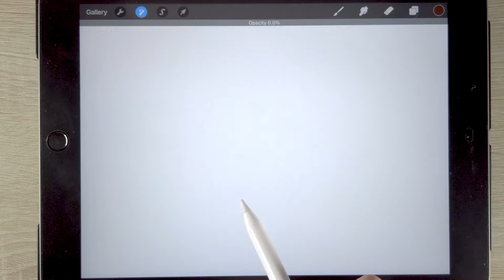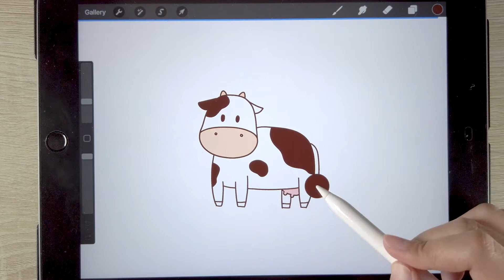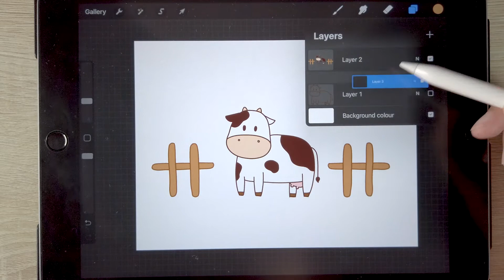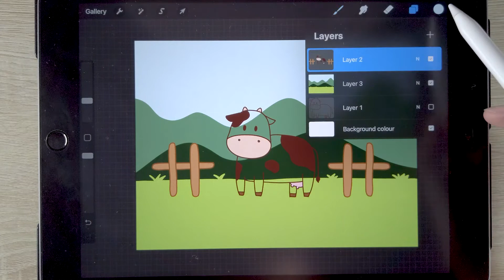How to Draw a Cute Cow on the Farm in Procreate | Easy Tutorial for Beginners - Draw with Michelle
How To Draw a Cute Cow on the Farm in Procreate step by step.

简笔画｜卡通画教学｜如何画简单可爱的奶牛 — 农场｜牛｜动物